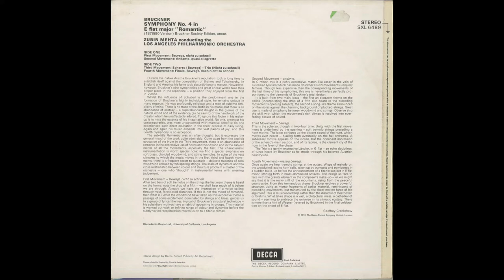Silent Tone Record/布魯克納:交响曲第4"浪漫"/祖賓·梅塔(指揮)洛杉矶爱乐乐团 DECCA:SXL 6489 古典音乐 黑胶唱片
ブルックナー(Bruckner,布魯克納):交響曲(Symphony,交响曲)4番「ロマンティック(Die Romantische,浪漫)」（1878/80年版）/ズービン・メータ(Zubin Mehta,祖賓·梅塔)指揮ロサンゼルス・フィルハーモニック(Los Angeles Philharmonic,洛杉矶爱乐乐团)/英DECCA:SXL 6489 ED4 UK STEREO Original/管理番号:8370/